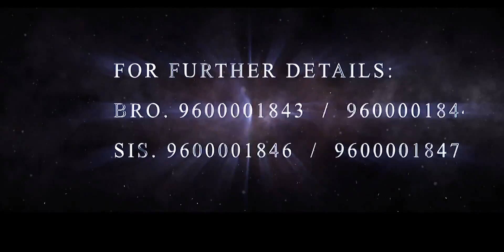Revival Warriors Monthly Prayer, Chennai | 7th Apr' 2018, 3PM to 8PM IST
Jesus Hand Prayer Ministry presents, REVIVAL WARRIORS (Chennai for Jesus)

Date: 07-Apr-2018, from 3PM to 8PM IST

Message by: Bro. Vincent Selvakumaar
Worship by: Bro. James Swornaraj & Team

Register today!

Brothers: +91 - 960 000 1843 / 1844
Sisters: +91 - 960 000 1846 / 1647